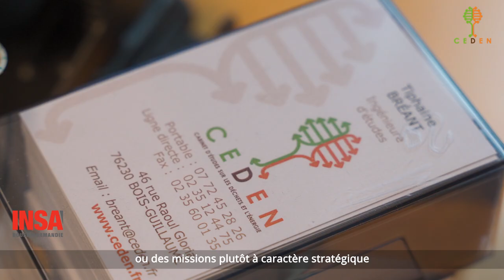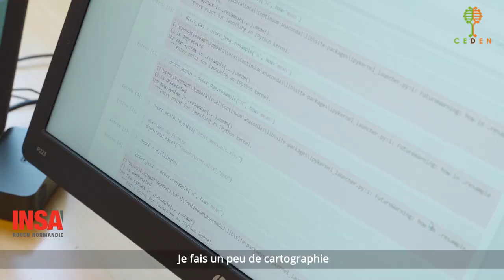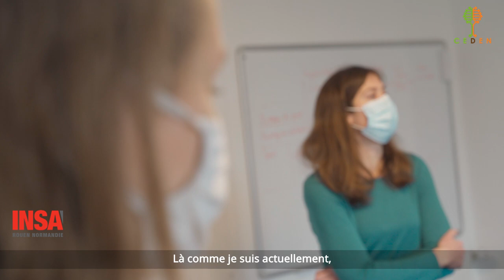Tiphaine BRÉANT, ingénieure INSA Rouen Normandie chez CEDEN